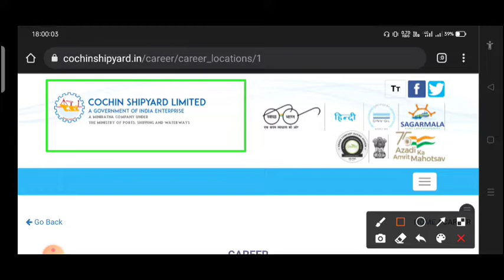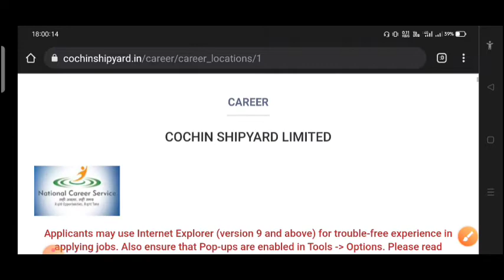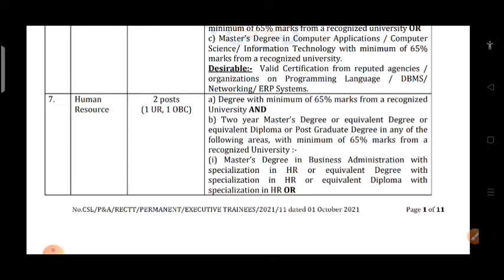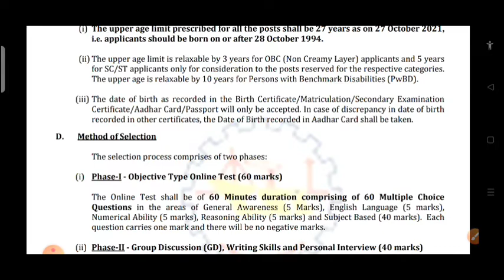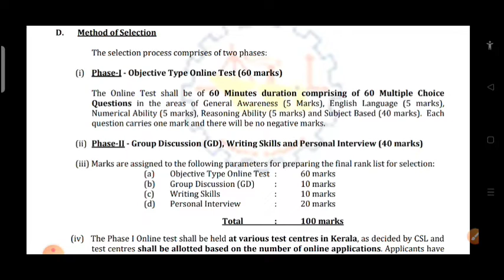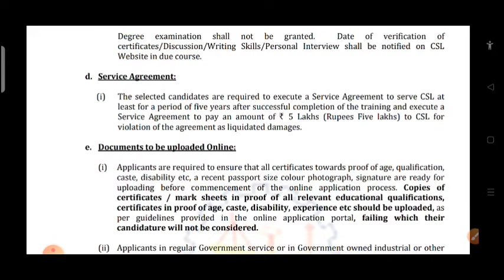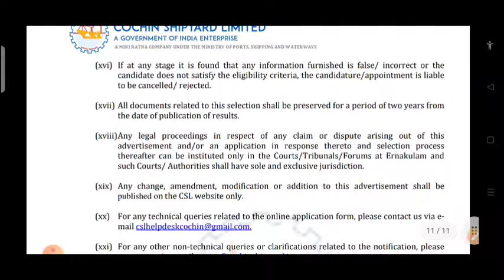CSL recruitment 2021 without GATE | Executive Trainee | Final Year Eligible | No Ngative Marks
Official Website/Official Notification/PDFs

If You Missed Our Latest Privious Videos Must Watch Here 👇🔥

CSL recruitment 2021 without GATE | Executive Trainee | Final Year Eligible | No Ngative Marks @AllTechnicalUpdates

CSL recruitment
CSL notification 2021
CSL notification
Cochin shipyard recruitment 2021
cochin shipyard recruitment
cochin shipyard notification 2021
csl vacancy 2021
csl job 2021
CSL ET recruitment 2021
CSL executive trainee 2021
CSL trainee 2021
CSL engineer 2021
CSL recruitment 2021 without GATE
latest all india job
latest job updates
job updates

▶️ HasTag  ⤵️